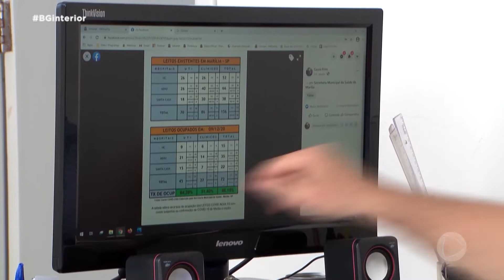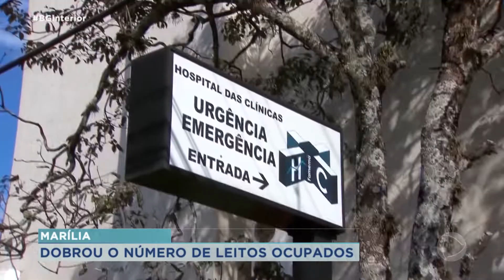Aumenta o número de pessoas internada com sintomas de gripe em Marília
O número de pessoas que precisaram ser hospitalizadas com sintomas de gripe dobrou, nas últimas duas semanas, em Marília. Em boletim divulgado ontem, a Secretaria Municipal da Saúde comunicou que 19 dos 38 leitos clínicos instalados pelo Sistema Único de Saúde nos hospitais da cidade estão ocupados.